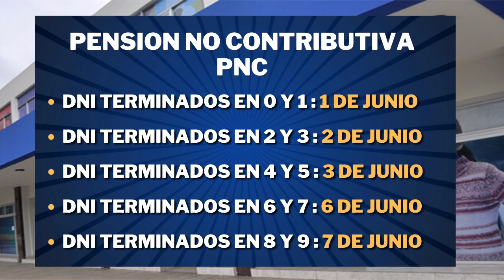FECHAS de COBRO + AGUINALDO JUNIO 2022 JUBILADOS PENSIONADOS Y PNC - INFORMACION ACTUAL -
👉🏼 Canal informativo sobre el sistema previsional Arg. DE CARACTER AUTONOMO / INDEPENDIENTE al Anses u otras entidades previsionales.
Esperamos brindarles siempre la mejor información !